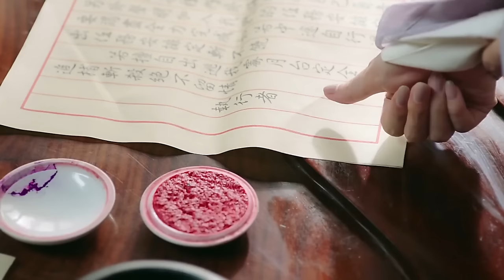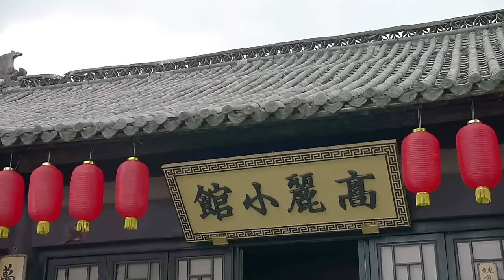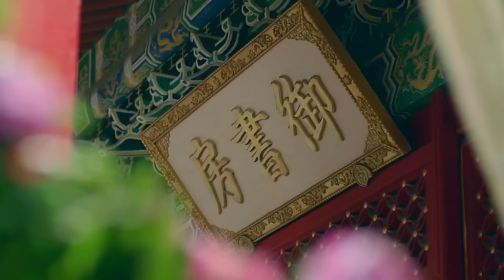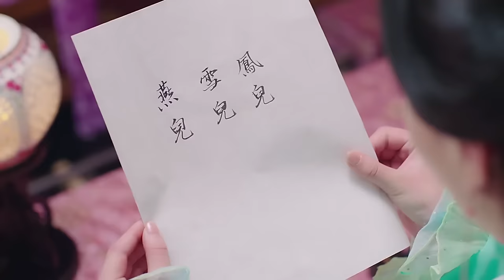古装电视剧《落尘错》01：年幼丧母的大小姐，因一场意外，被卷入了一场充满阴谋与背叛的纷争中，在权与情的争夺战中，她最终走到最高位置的故事（李菲儿、宋铭宇、郑晓东、秦子越）